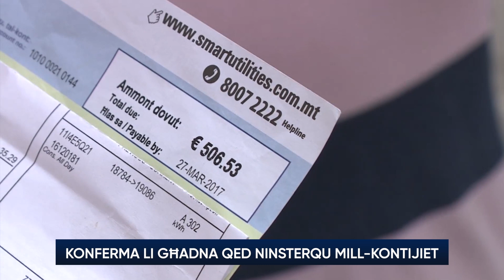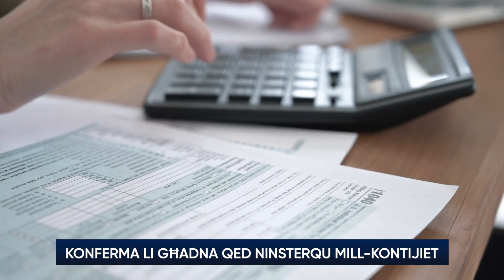Miriam Dalli tikkonferma li għadna qed ninsterqu mill-kontijiet